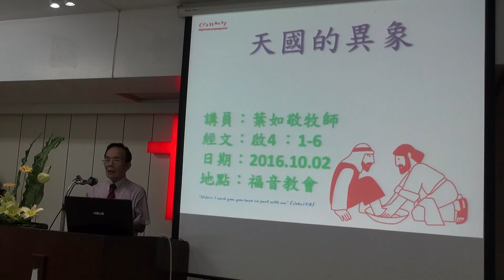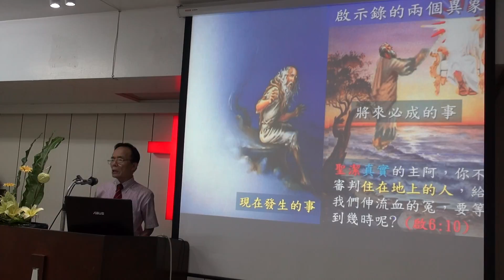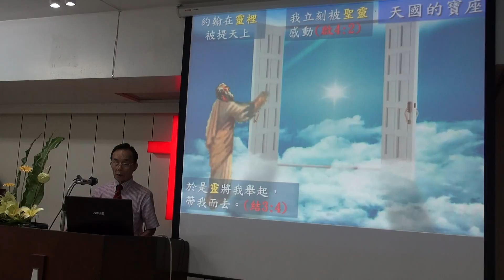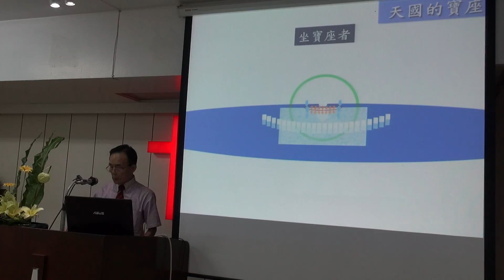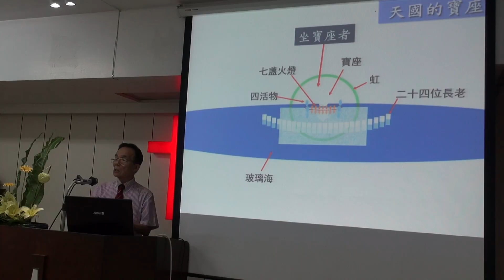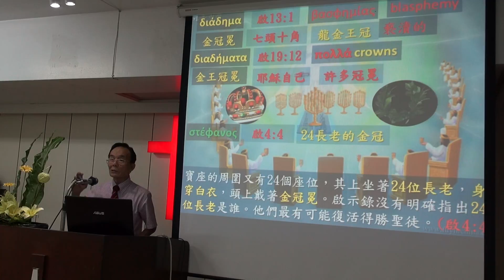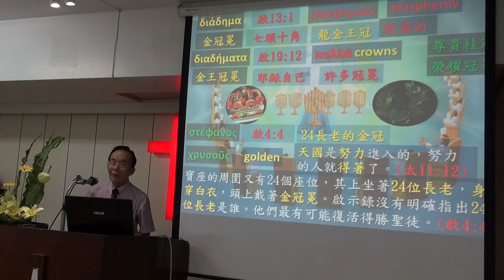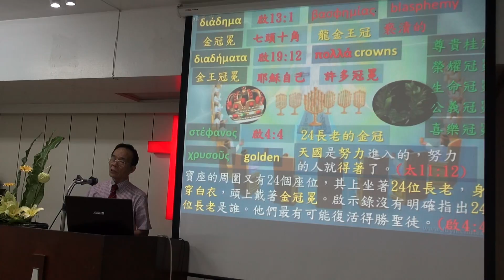天國的異象 葉如敬牧師講道2016, 10 ,2(1)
現在發生的事 VS 將來必成的事(啟1:19; 4:1g)

天國八景象：
1.上帝座在天上寶座(啟4:2bc;詩103:19; 詩9:7)/
2.碧玉水晶潔白明亮(啟4:3a; 哈1:13; 啟21:11)/
3.紅寶石發光如同烈火(啟4:3ab; 申4:24; 羅2:5)/
4.綠寶石虹環繞神寶座(啟4:3cd;創9:16; 結1:28)/
5.24白衣長老戴金冠(啟4:4;啟2:10; 啟3:5; 啟3:21)/
6.從寶座發出雷轟閃電(啟4:5a; 出19:16; 啟11:19)/
7.寶座前點燃七盞火燈(啟4:5bc;亞4:2,6; 瑪4:1)/
8.寶座前有水晶玻璃海(啟4:6a;出24:10; 結1:26)。
這是約翰在靈裡被提天上所看見的(啟4:2a)。
耶穌戴的是金冠冕
世上的尊貴桂冠有四：榮耀的冠冕、生命的冠冕、公義的冠冕、喜樂的冠冕。